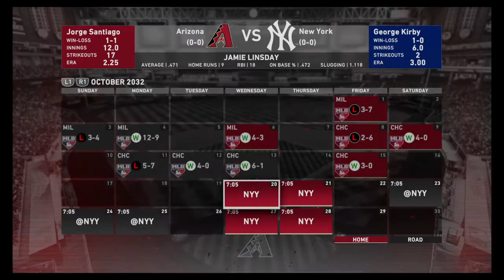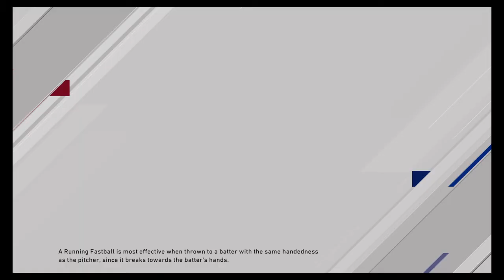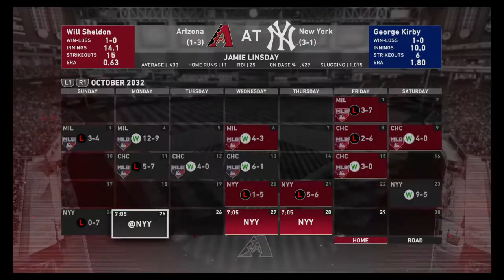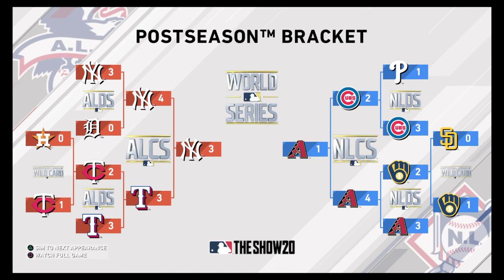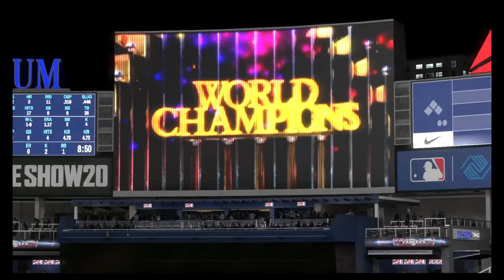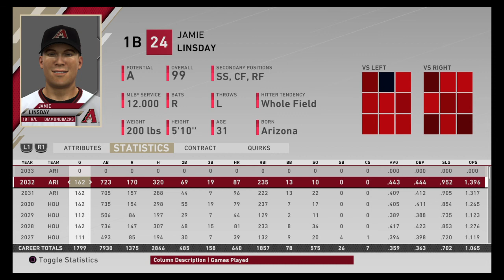2001 World Series Rematch Road To The Show Episode 167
Despite the magic season overachieving and reaching to the World Series, Arizona runs into a brick wall with the New York Yankees as the rematch of the 2001 World Series goes in their favor in 5 games. Arizona is 1-2 in the World Series and I'm 2-3 in my career in The Big One